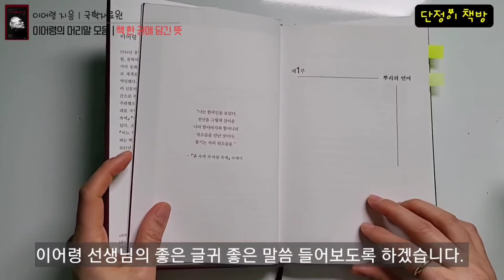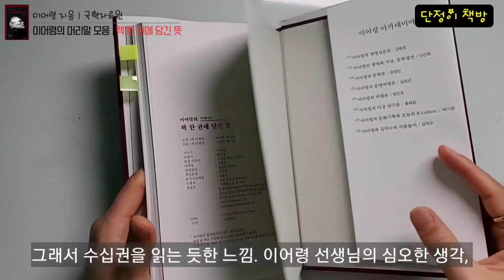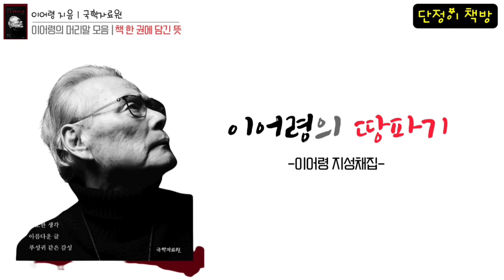좀 동심으로 돌아가 볼까요? 이어령의 처녀작과 문학의 뿌리를 알아봐요.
자막보기를 설정하시면 자막이 나와요!!!
[이어령의 머리말 모음| 책 한 권에 담긴 뜻] 이어령 지음 | 국학자료원 |

제가 코로나 확진을 받았습니다. 많이 아팠네요.-.- 건강 조심하세요.